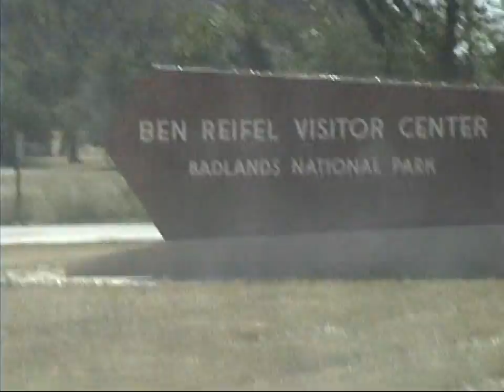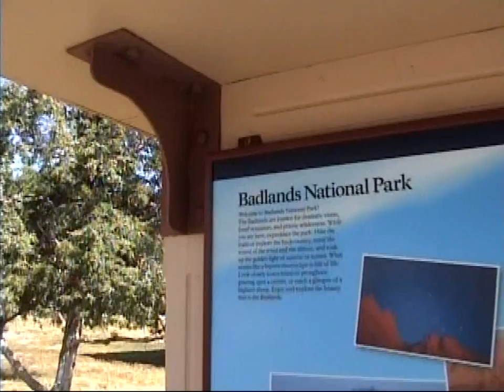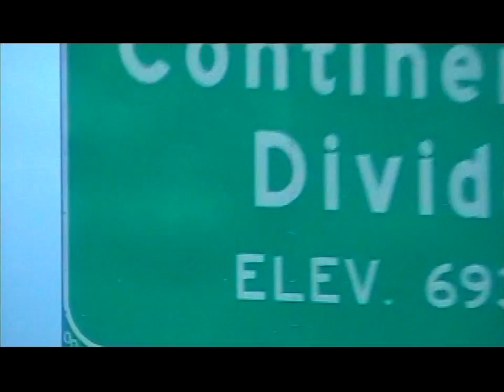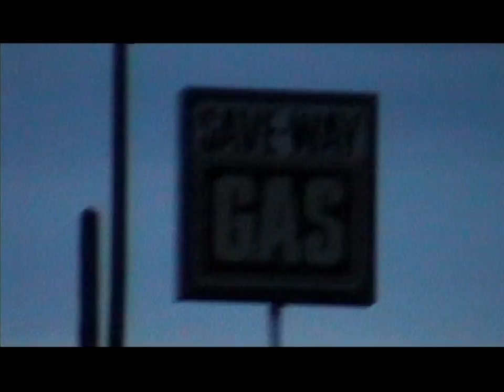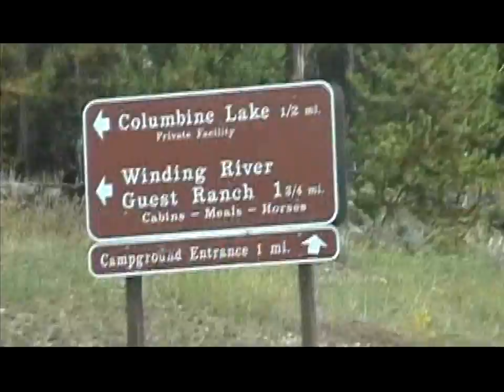southdakota,baldeagle,badlands 2009 RockyMTN NP 2005 3